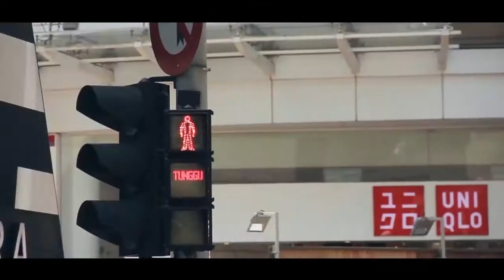AllenYQ's 2012-2015 Videography Showreel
Videography and artworks done by Allen Ng Eng Kwoon from 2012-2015, Enjoy! :)